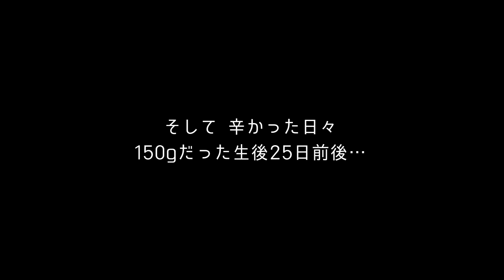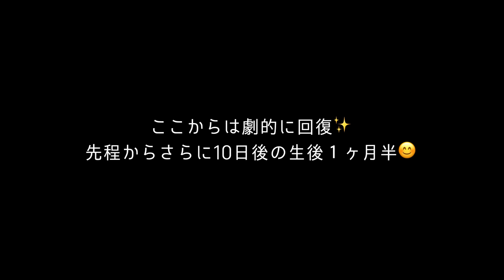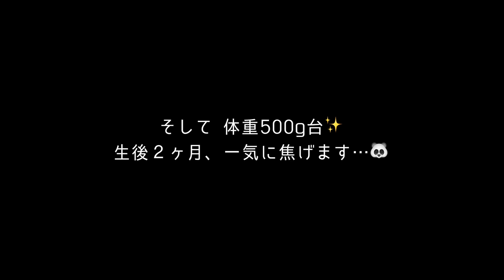【生きる子猫】激変する姿を一挙公開！ミルクが飲めずガリガリだったけどイケニャンに変身。（冬45）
◆◇ ＝ 毎日更新❗ 平日16:00ごろ、土日祝18:00前後に配信 = ◇◆

☆ 保護猫支援（詳細はコミュニティにて）
こねこ保育園には、保護した子猫がたくさんいます🐱
ニャンズの幸せのために、可能な範囲で構いませんのでご支援をよろしくお願いします🎁

子猫が生まれるはずのない、真冬に保護した赤ちゃん猫たちの物語💫
保護した子猫たちは、生まれてわずかの生後10日💦小さな命を大きくしていく、赤ちゃん子猫の成長記録です🌱✨今回は、とうとう体重500gに到達したスノーの変化を一挙公開。

【目次🗒⏰】
0:25 真冬に保護した子猫たち⛄🐱ガリガリから500gへの振り返り
1:30 生後10日🐇もはや真っ白？笑
2:40 生後25日💦ガリガリになった150g時代
3:06 生後１ヶ月、体重200gへ😄
3:46 生後１ヶ月半、体重300gへ✨そして綺麗に変身💕
5:46 体重400g台の変化はそこまでないけど・・
6:50 体重500g❗急に顔が変わります😂

【ねこせん：こねこ保育園】
南国「鹿児島」個人で保護猫活動を行っています🏝「保護した子猫たちを里親さんに繋げる」までの過程を、子猫たちのセリフを交えて明るく楽しくご紹介しています🌟この配信をきっかけに、保護猫への理解、そして興味を持っていただけると嬉しいです😊🎶

■ BGM
ポケットサウンド - @pocketse
Somebody_@Khaim / カトレア_@Khaim